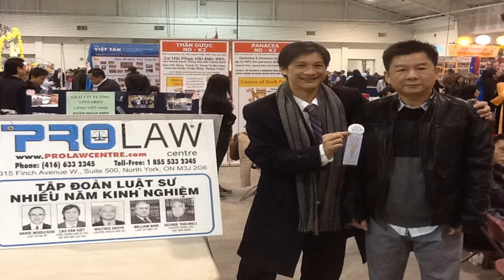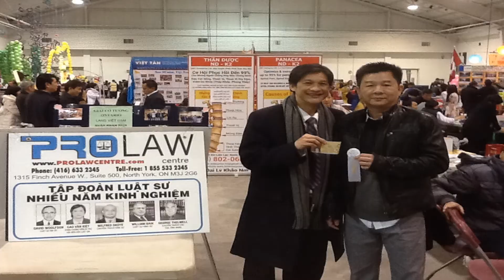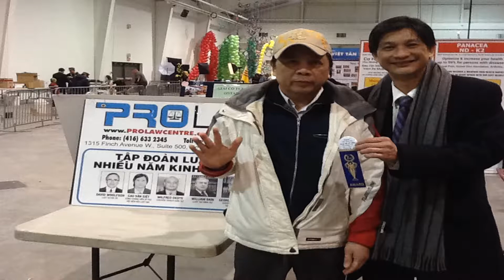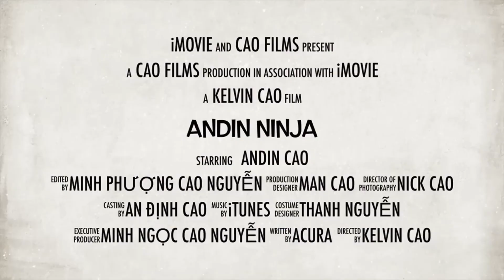HCT CoTuong 3